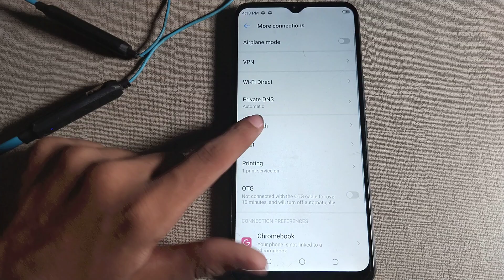how to pair Bluetooth earphone in tecno Spark 9